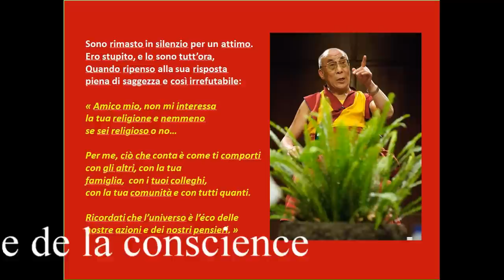Evolvenza La religione della coscienza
- La religione definitiva è quella della coscienza.
- The final religion is that of consciousness.
- La dernière religion est celle de la conscience.
- A religião final é o da consciência.
- Die endgültige Religion ist die des Bewusstseins.
- La La religión final es la de la conciencia.
Evolvenza.it